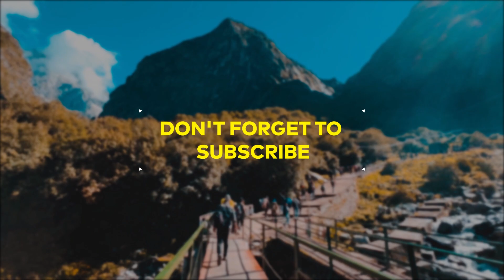Itni Barish or Thand me kari Shri Hemkund Sahib ji ki yatra